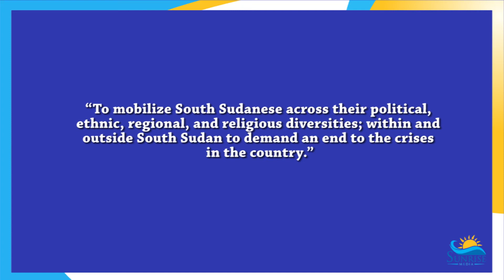South Sudanese Rally in Washington D.C. Call for U.S. Government Intervention on South Sudan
This past Saturday, May 7th, South Sudanese in the diaspora held a rally at the U.S. state capital, Washington D.C. Join us as we discuss this and more only on Beyond the Headlines. Our guest on the program is Mr. Alfred Steven.